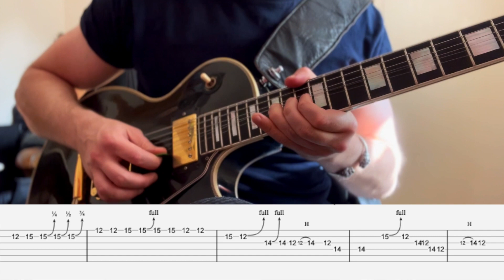Try This Minor Blues Motif from "You're Still My Woman" - B.B King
A minor blues motif taken from the solo in "You're Still My Woman". A brilliant example of how to craft superb musical ideas from the humble minor pentatonic scale.

The interesting this about this song is that although chord I is minor, chords IV and V are Dom7, yet B.B masterfully outlines these changes in his solo.

Key: Em